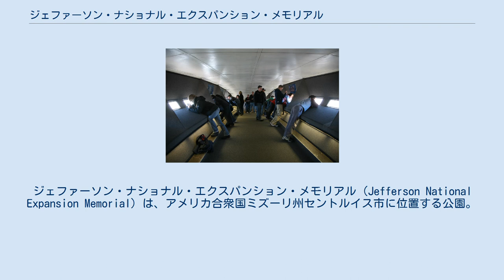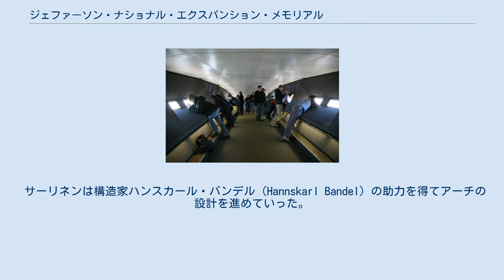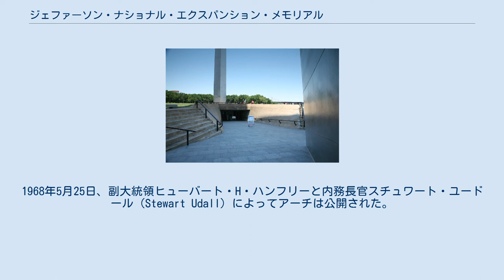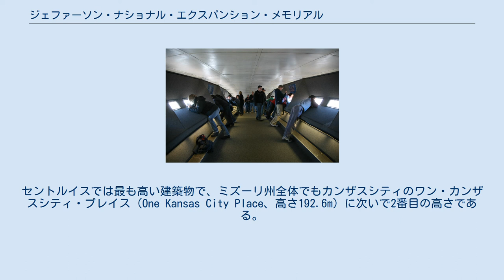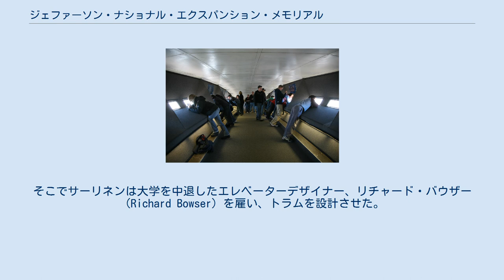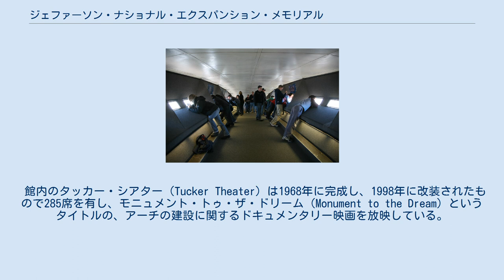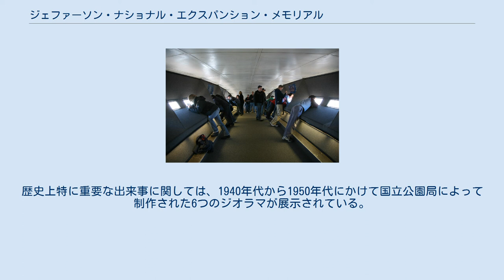ジェファーソン・ナショナル・エクスパンション・メモリアル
ジェファーソン・ナショナル・エクスパンション・メモリアル（Jefferson National Expansion Memorial）は、アメリカ合衆国ミズーリ州セントルイス市に位置する公園。
アメリカ西部開拓史上に残るルイス・クラーク探検隊の出発地点に程近い。
 ジェファーソン・ナショナル・エクスパンション・メモリアルは以下のような歴史上の出来事を記念してつくられた。
 この公園の面積は約360,000m²である。
ミシシッピ川沿いに広がるこの公園は、もとはセントルイスの市街地であった。
園内には次の3つの建物・施設が立地している。
 同園は1935年に国定記念建造物に指定され、国立公園局によって管理されている。
公園を訪れる観光客数は年間400万人を数え、その3/4が以上のいずれかの建物・施設に入館した。
 1947年、記念公園のメインになる建物のデザインを決めるため、市民の代表者たちが全米に公募を行なった。
その結果、ダン・カイリーとフィンランドの建築家、エーロ・サーリネンのアーチ案が最終的に選ばれた。
当初の案では、ミシシッピ川の河岸に立てられるこのアーチは高さ180mのカテナリー曲線状のものとなる予定であった。
しかしその後15年にわたる計画の見直しで、アーチの高さと幅はそれぞれ12mずつ高く、広くなった。
 イーストセントルイス市より望むゲートウェイ・アーチ。
手前の噴水はゲートウェイ・ガイザー。
 サーリネンの案が選ばれたとき、最初は父のエリエル・サーリネンが受賞したと告げられた。
サーリネン一家はシャンパンを開けてエリエルの受賞祝いを始めた。
その2時間後、主催者は受賞したのは息子のエーロのほうであると告げた。
エリエルは2本目のシャンパンを開け、息子の成功を祝った。
 サーリネンは構造家ハンスカール・バンデル（Hannskarl Bandel）の助力を得てアーチの設計を進めていった。
設計においてサーリネンは、アーチを単純な逆カテナリー曲線ではなく、頂点に向かうほど細長く伸び、厚みが薄くなっていくというものにした。
 こうすることにより、わずかに遠近感を出してアーチが高くそびえたっているように見せる効果を狙うとともに、地表に近いほうにより重量を配分してアーチを構造的に安定させた。
 しかしサーリネンは1961年、脳腫瘍によりアーチの完成を待たずして息を引き取った。
アーチの建設が始まったのはその2年後、1963年2月12日のことであった。
建設には2年8ヶ月の歳月を費やした。
完成したのは1965年10月28日のことである。
アーチの頂点が完成した日は異常に暑く、市の消防車がホースで水をかけて南側の脚を冷却していたため、式典が遅れたというハプニングもあった。
翌1966年10月15日にはアーチを含む公園全体が国の史跡に指定された。
1968年5月25日、副大統領ヒューバート・H・ハンフリーと内務長官スチュワート・ユードール（Stewart Udall）によってアーチは公開された。
 1984年、アメリカ合衆国議会は公園の拡張を認める法案を通した。
その中には、ミシシッピ川の対岸、イリノイ州イーストセントルイスの約400,000m²におよぶ土地も含まれていた。
用地買収のための資金集めも行なわれた。
しかし、議会は1998年度に国立公園局の用地買収に対しモラトリアムを実行した。
21世紀に入ってもモラトリアムは継続している。
一方、イーストセントルイスではミシシッピ川に浮かぶカジノ船やその関連施設ができたことから、公園の拡張はあまり望めなくなってきている。
 1999年、約220万ドルの費用を投じ、アーチのトラムを新型のものに替えた。
 ゲートウェイ・アーチ ビジターセンター入口 頂部の内部 サーリネンによって設計されたこのアーチの高さは192m、最大幅は192mである。
セントルイスでは最も高い建築物で、ミズーリ州全体でもカンザスシティのワン・カンザスシティ・プレイス（One Kansas City Place、高さ192.6m）に次いで2番目の高さである。
断面は正三角形になっている。
一辺の幅はアーチ脚部で16.5m、頂点で5.2mである。
3面の側壁は鉄筋コンクリート造りで、高さ91m地点まではス...